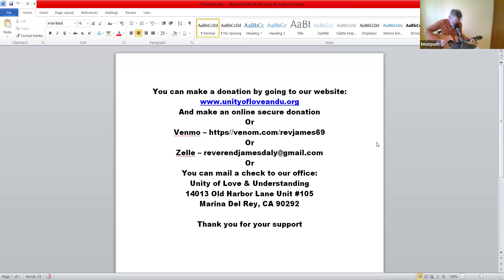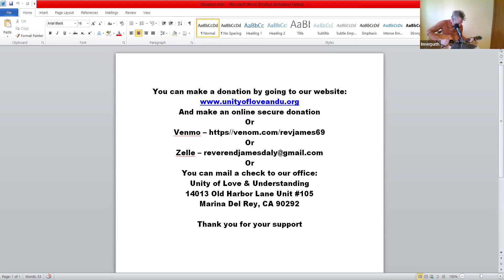07-14-24 "To Whom That Waits" Love & Understanding Sunday Gathering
07-14-24 "To Whom That Waits" Love & Understanding Sunday Gathering